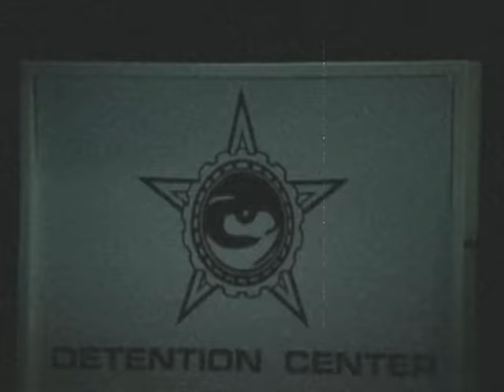t.A.T.u. - Fly On The Wall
The song Fly on the Wall + video White Robe by the russian dance pop group t.A.T.u.

➡ 2,000,000 views from Jan 19, 2010 to Jul 11, 2016
➡ 3,000,000 views to Jun 14, 2017
➡ 4,000,000 views to Nov 1, 2018
Friends, thanks a lot for all your viewership, comments and likes. 💖
| Top 10 most viewed by countries | UPDATE! 2018 🆙🔝
#1 Mexico - 431 147 views (11%)
#2 United States - 309 234 views (7.7%)
#3 Germany - 229 179 views (5.7%)
#4 Brazil - 193 751 views (4.8%)
#5 Poland - 183 738 views (4.6%)
#6 France - 146 923 views (3.7%)
#7 Russia - 120 494 views (3.0%)
#8 United Kingdom - 113 433 views (2.8%)
#9 Hungary - 86 320 views (2.2%)
#10 Czechia - 85 278 views (2.1%)